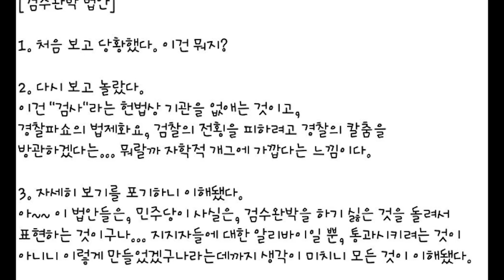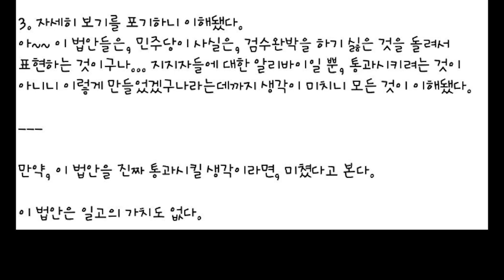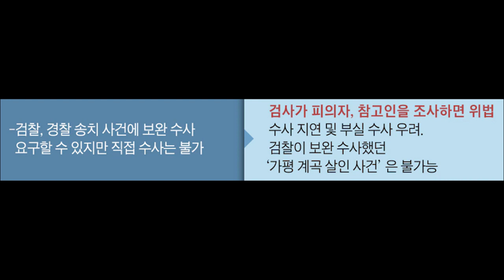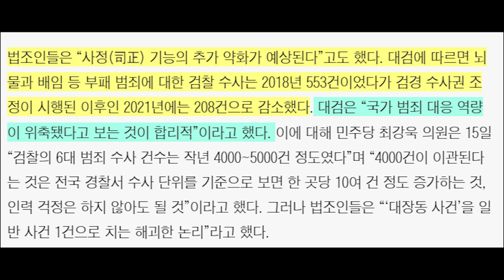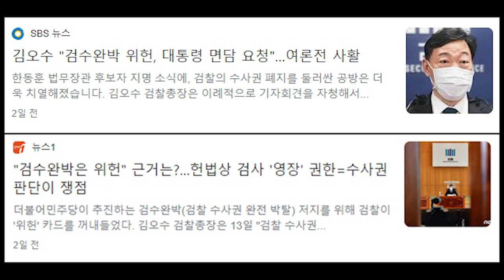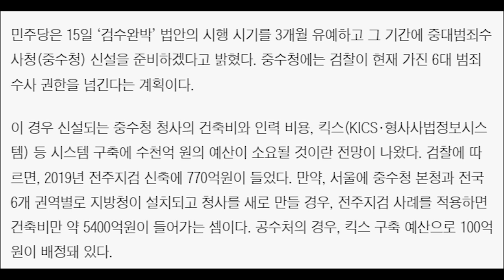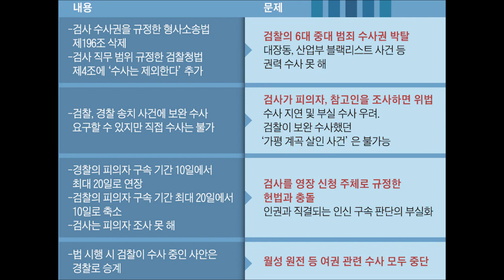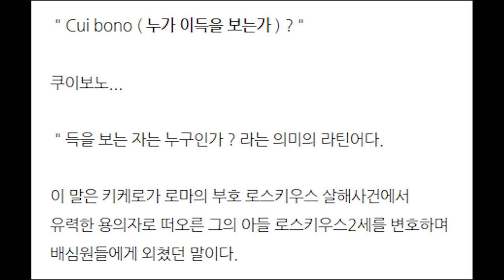친여 변호사도 경악한 검수완박 법안.... 검토해 보니.... 충격적인 결론....